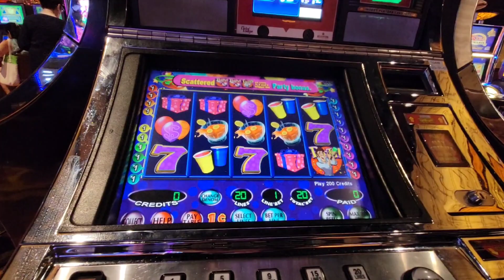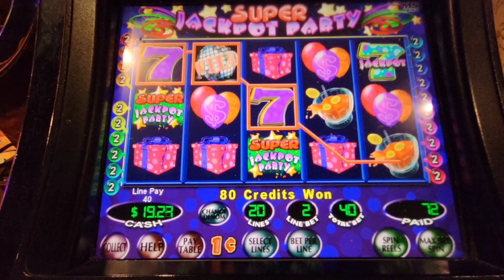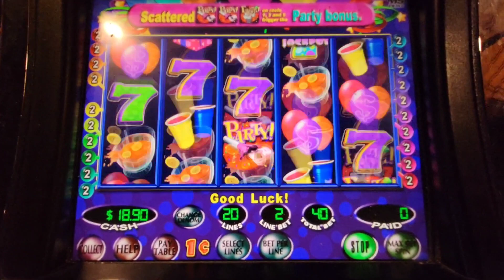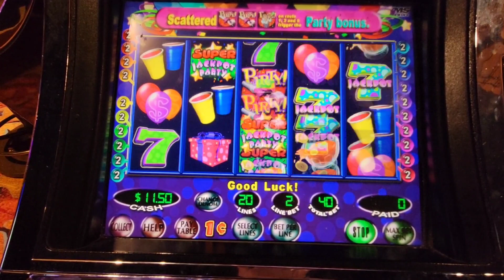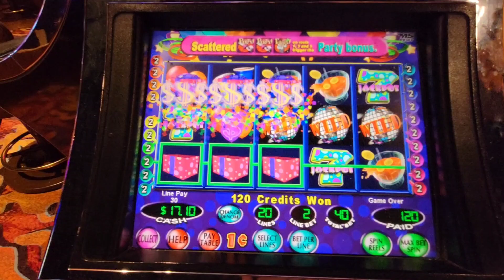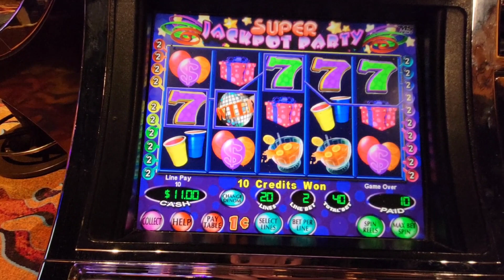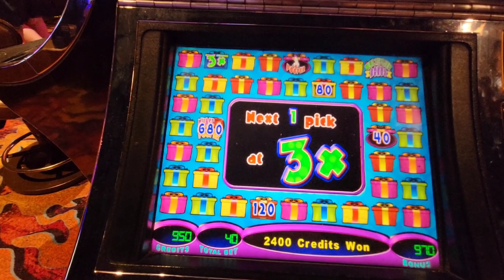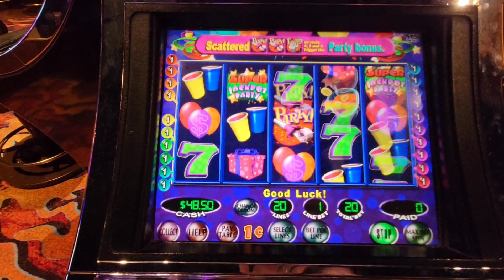Playing $20 on Super Jackpot Party Slot at Silverton Casino - Las Vegas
Just playing my $20 on a fun slot.  Let's see how it goes!